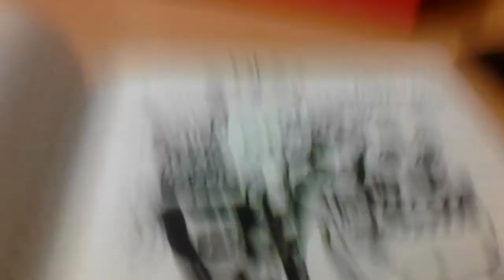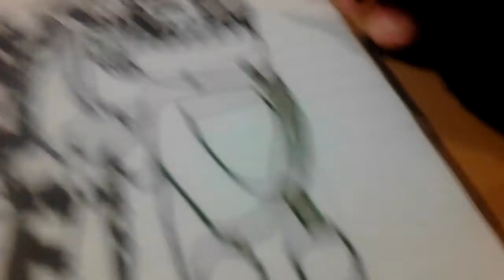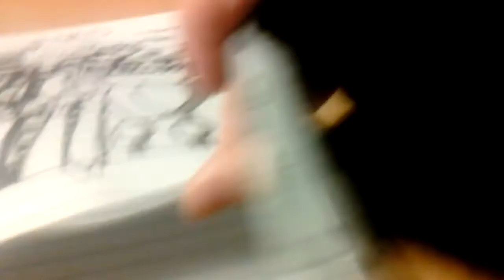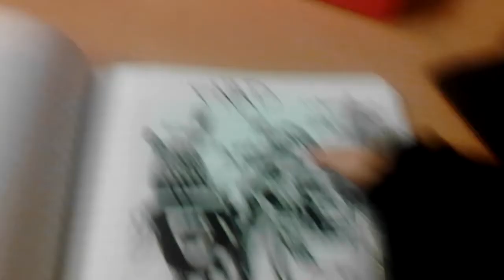Shading of my FNAD drawing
Hope you like the video.I have a Skype account now so call me up whenever tonight or tomorrow :-)